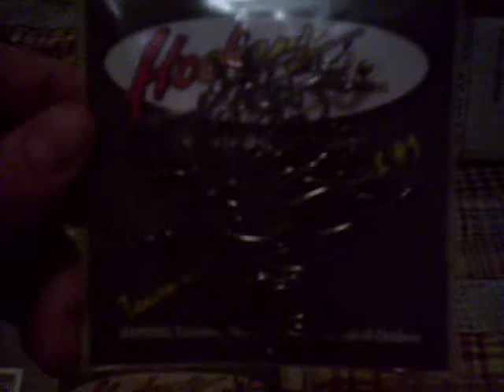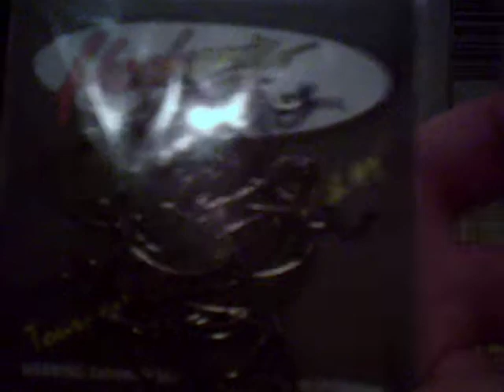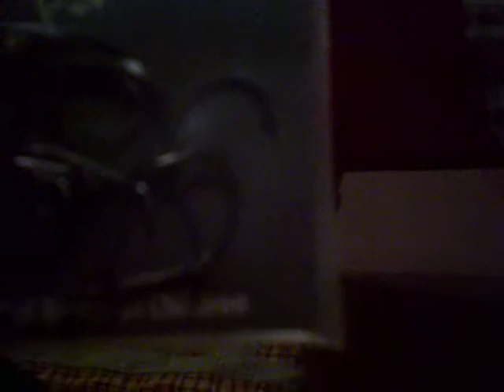Hookerz Tackle Hooks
Awesome Products from Hookerz Ulltra Sharp Terminal